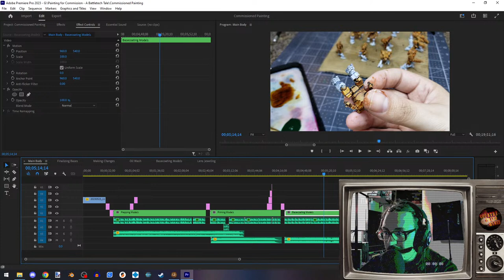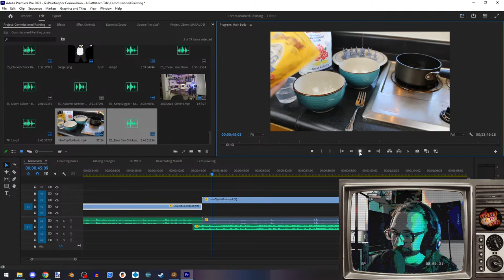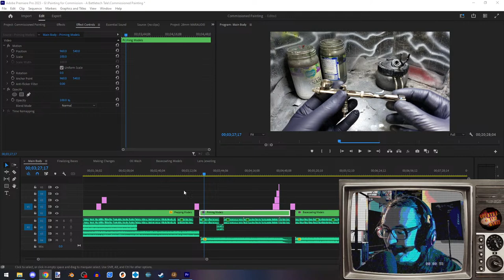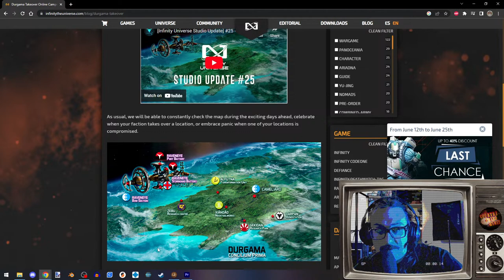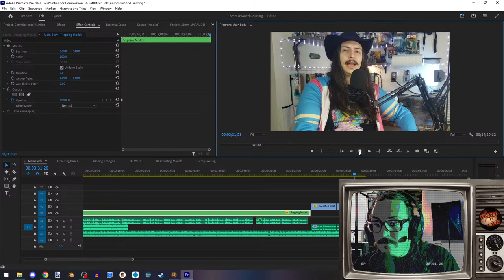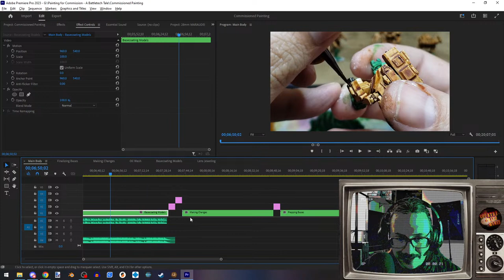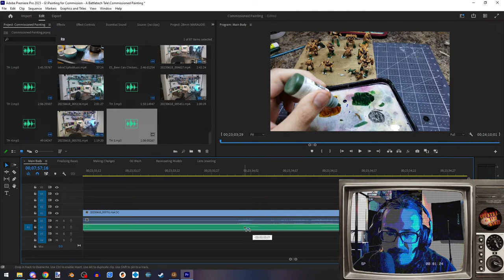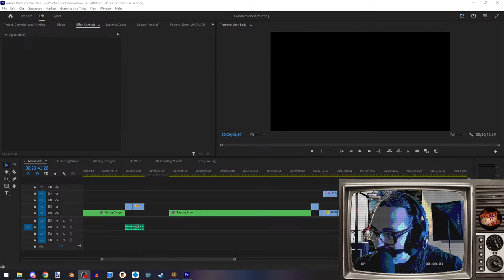Video Editing Live! Session 20 - "Painting For Commission" (6/18/23)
Howdy folks!

Something a little different this evening, I'm fighting some insomnia and I figured why not make it a productive one? It's been far too long since I put in any meaningful work on this here "Painting for Commission" video, and I'm hoping to knock out the rest and have y'all a full feature CFM video real soon. I've managed to record the talking head bits, and I think we're gonna at least get them edited in the session tonight! So, if you're a fan of the channel and wanna see what's going on - these editing sessions are the best place to get a peek behind the curtain. It's gotta get done so we can keep on with the keepin' on!

Our splash screens have been made courtesy of GhostTypeCo over on etsy - if you need some fabulous animated screens for your stream, I highly recommend this artist!

Furthermore, if you're a friend of the channel and wanna support what we do, why not consider picking up a commissioned battletech lance from my offer over on fiverr? You can snag a single mech, a full lance, or more - there's even an option to turn your order into a video on the channel!